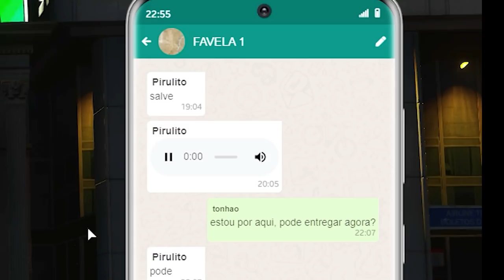GTA 5 ROLEPLAY BRASIL - CAGUETARAM MINHAS MAQUINAS! - *deu ruim!* - (12ª TEMPORADA EP 04)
Fala pessoal, bora assistir GTA 5 ROLEPLAY BRASIL - CAGUETARAM MINHAS MAQUINAS! - *deu ruim!* - (12ª TEMPORADA EP 04)